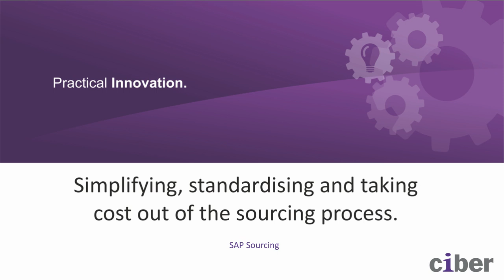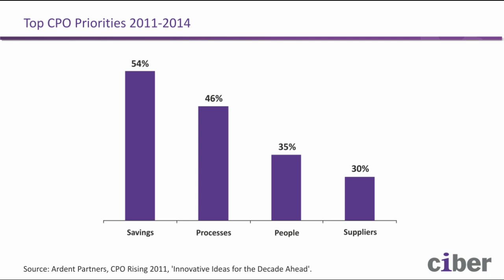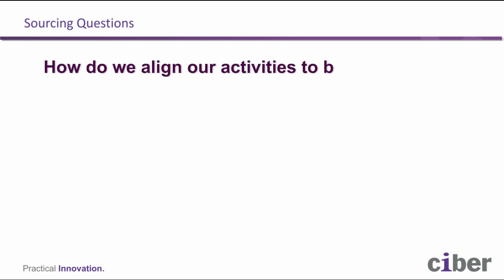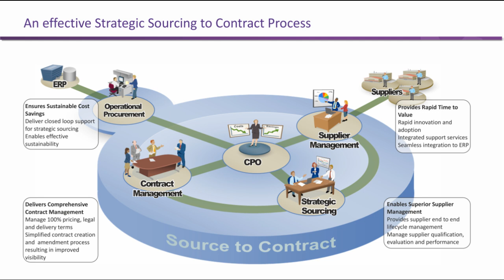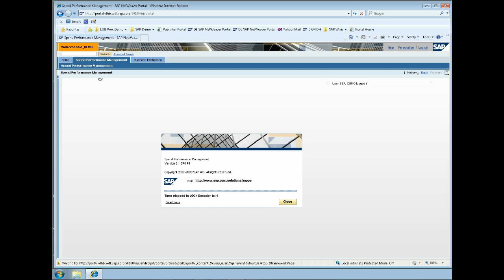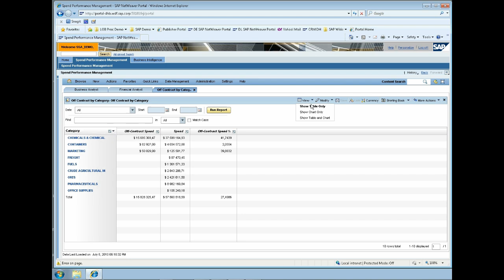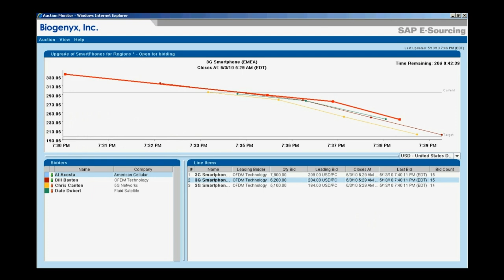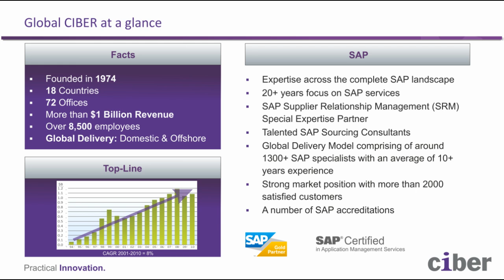SAP Sourcing Webex by CIBER: Simplifying, standardising and taking cost out of the sourcing process.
Many procurement professionals are increasingly under pressure to drive sustainable cost savings, manage contracts efficiently and ensure compliance.

SAP Sourcing combines traditional sourcing processes with seamless integration to SAP ERP or SAP SRM to drive realisable cost savings, minimise maverick or off-contract spend, and deliver maximum value to the lines of business.

In this fact filled webex, we'll update you on:
• Procurement trends
• Introduce SAP Sourcing out-of-the-box solutions
• SAP Sourcing Demonstration - see the software in action!